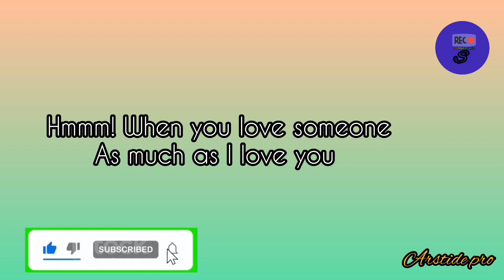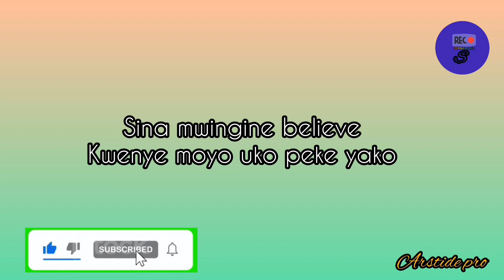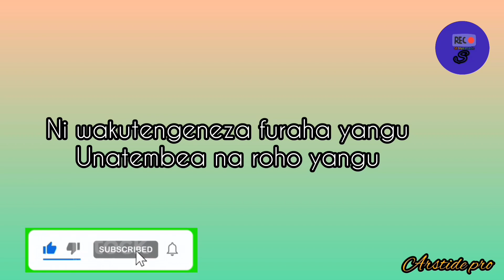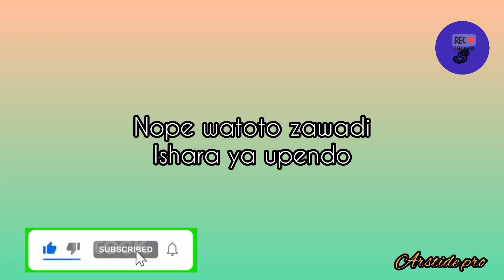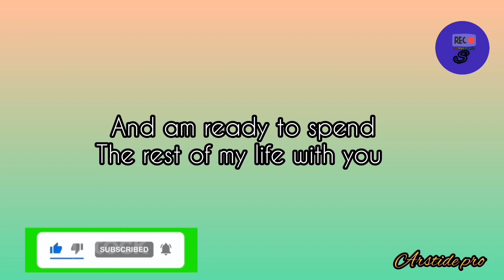Ryvanny _Merry me (isobanuye mu kinyarwanda)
isobanuye mu kinyarwanda 💤💤🗣️